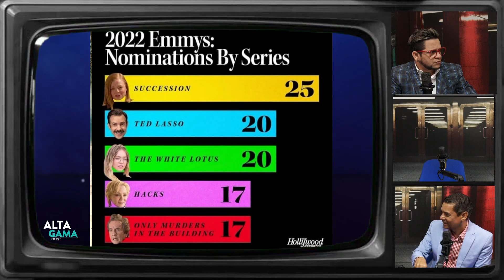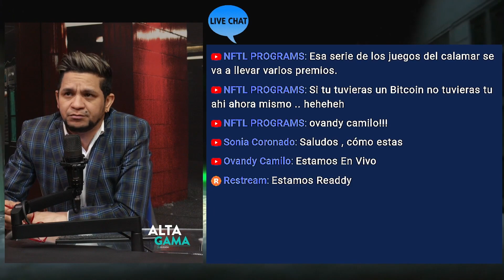🔵Detalles de PREMIOS EMMYS 2022 mientras ocurría en vivo 🔵 Alta Gama en Radio con Ovandy Camilo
Premios Emmy 2022: todos los nominados, uno por uno.
Emmy 2022 EN VIVO: sigue aquí la premiación de los nominados a la gala
Dónde ver los premios Emmy 2022
alfombra roja premios emmys 2022

Cada día sacamos las 6 noticias más importantes del día, en el segmento "LAS 6 NOTICIAS DE LAS 6" del programa ALTA GAMA EN RADIO con Ovandy Camilo.